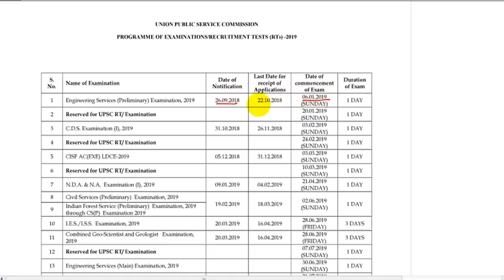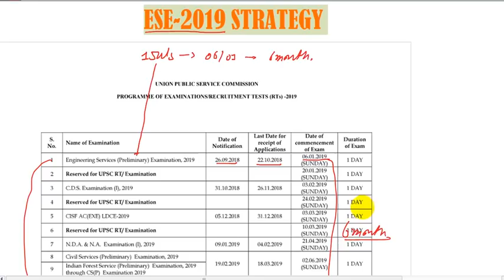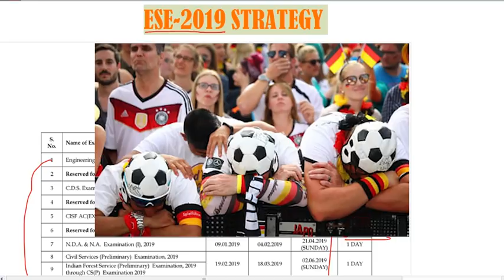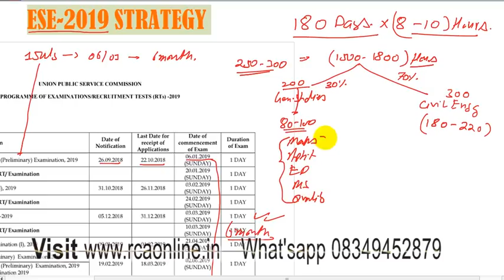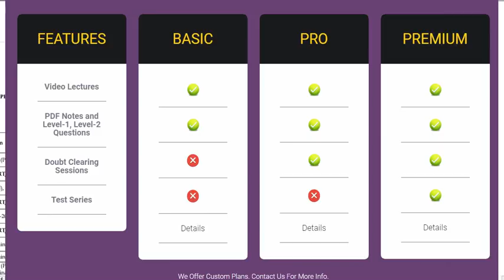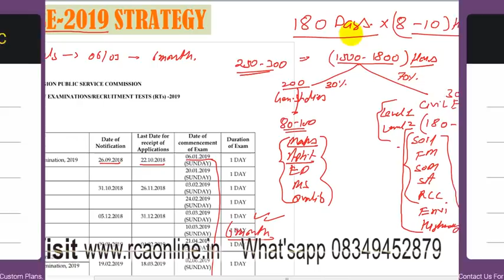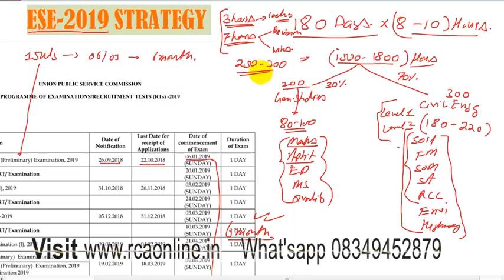ESE-2019 Strategy (Date 06-01-2019)